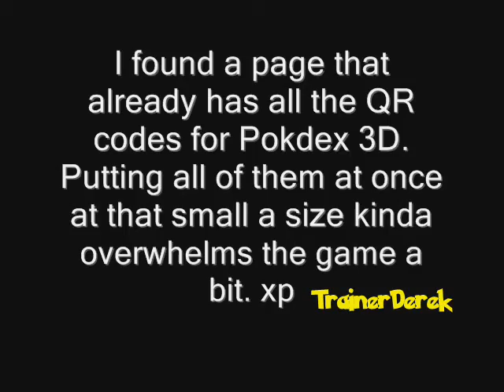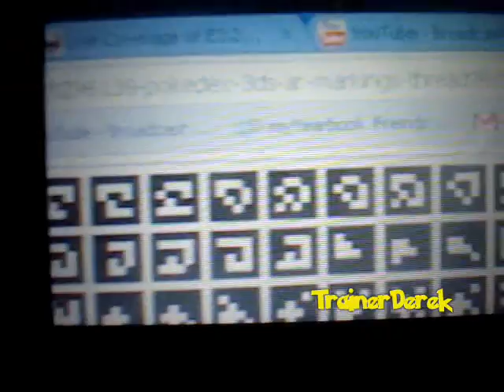POKEDEX 3DS AR MARKERS